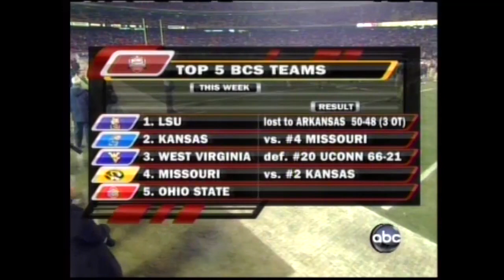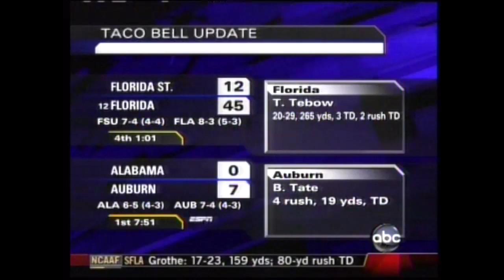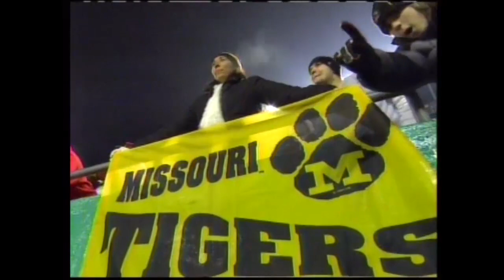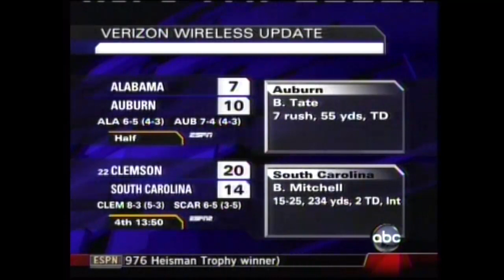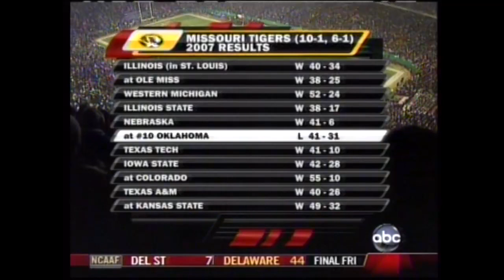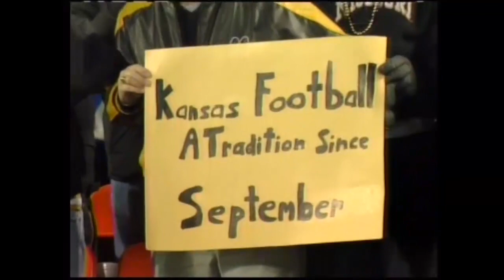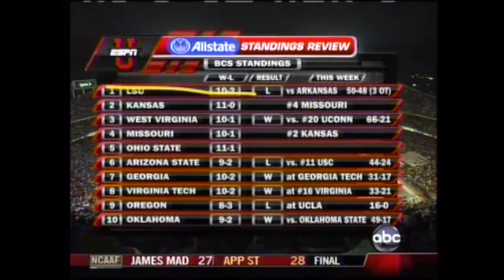11/24/2007: Missouri vs Kansas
Border War showdown between #4 Missouri Tigers and #2 Kansas Jayhawks from Arrowhead Stadium in Kansas City, MO.